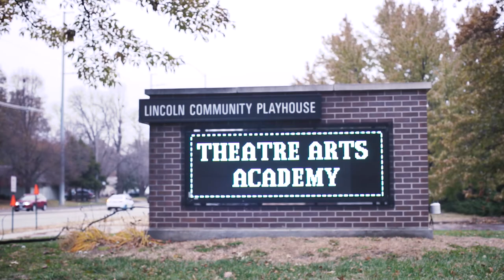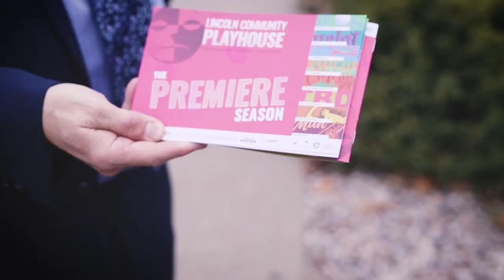Lincoln Community Playhouse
Lights, Camera, Action! The Lincoln Community Playhouse is using pitch.Me to help tell their story.